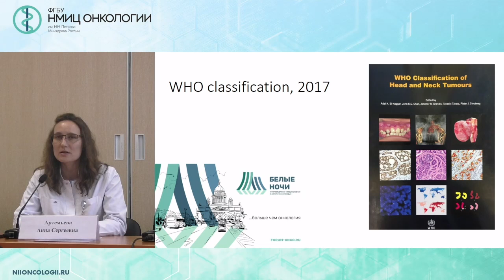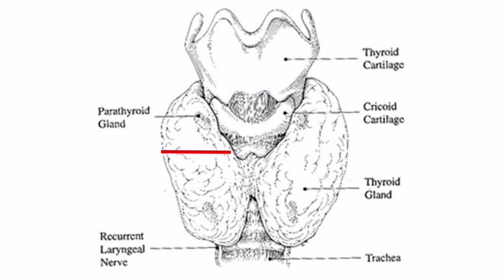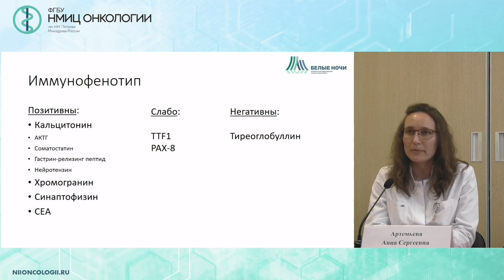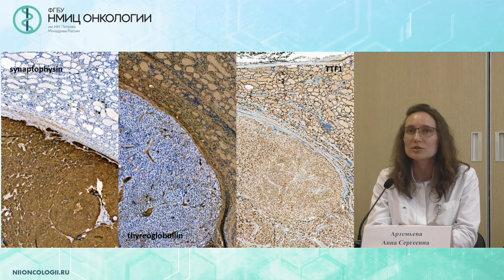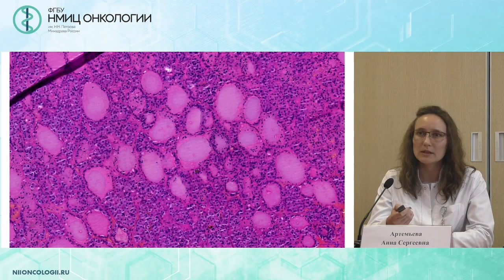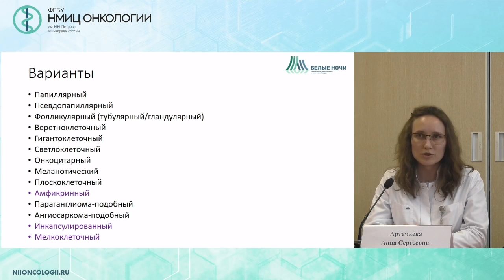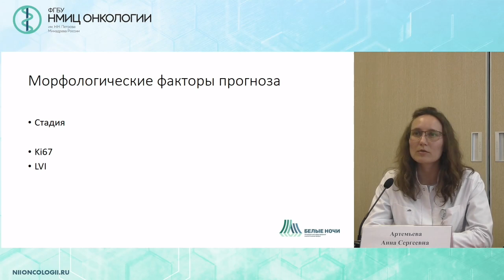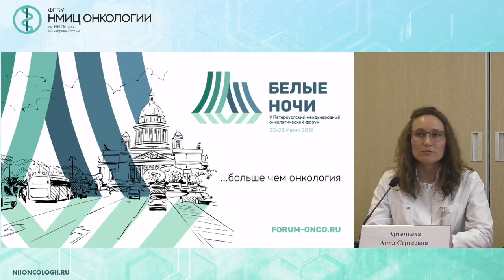Медуллярный рак щитовидной железы, морфологическая диагностика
Артемьева Анна Сергеевна - к.м.н., заведующий патологоанатомическим отделением - врач-патологоанатом ФГБУ «НМИЦ онкологии им. Н.Н. Петрова» Минздрава России, г. Санкт-Петербург.

Вебинар «Медуллярный рак щитовидной железы, диагностика, лечение»
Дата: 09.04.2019